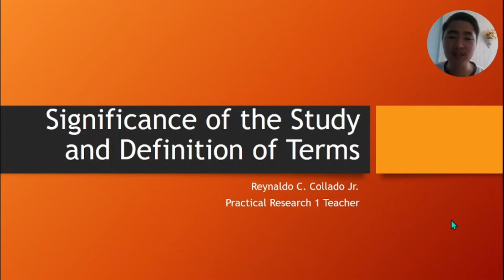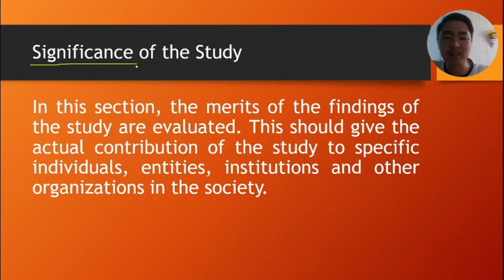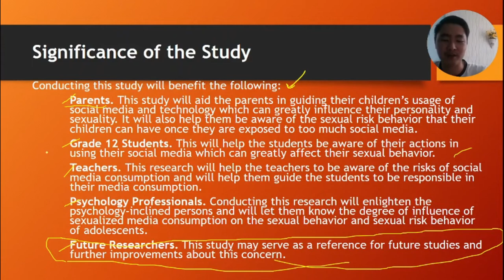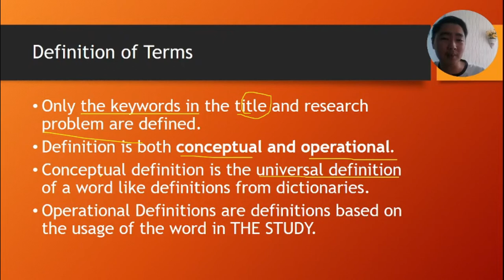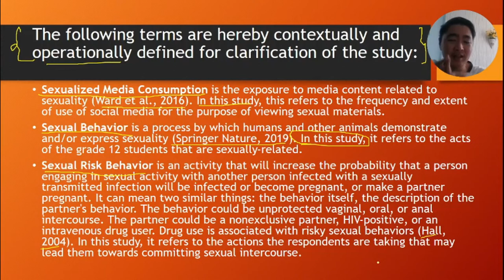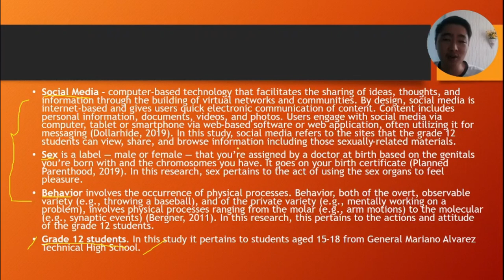How To Write Significance of the Study and Definition of Terms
Know the hows of writing your significance of the study and definition of terms in this video.